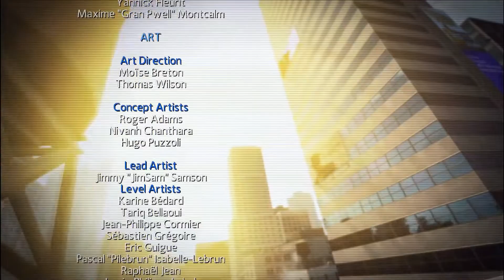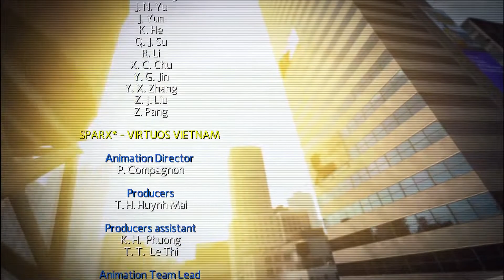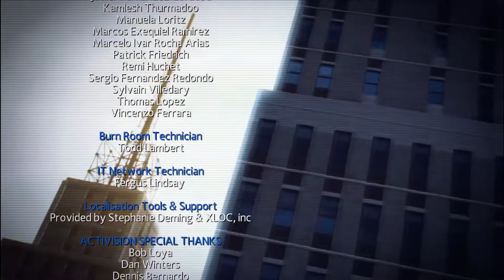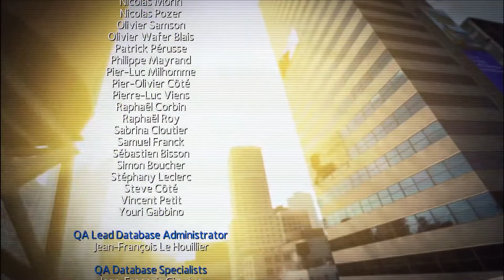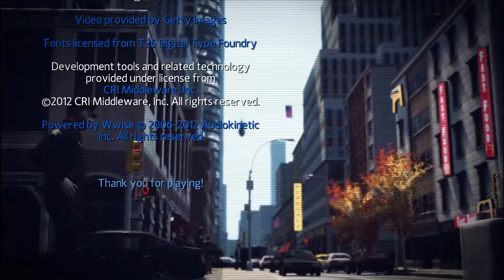The Amazing Spider-Man #5 (ENDING)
The Amazing Spider-Man full game playthrough (no commentary).